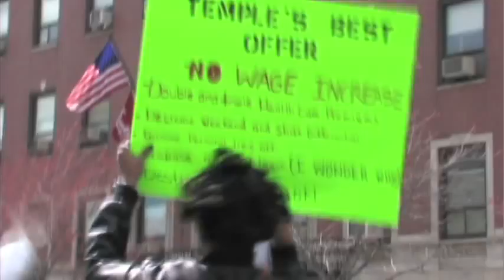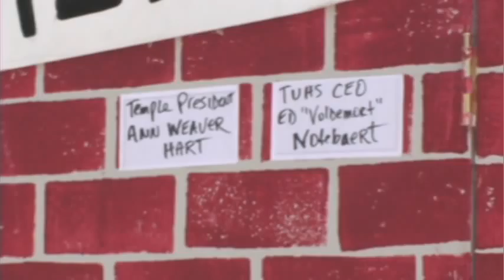Temple Nurses Strike Back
Video by Ian Rose and Sean O'Brien
Reporting by Justin McGoldrick